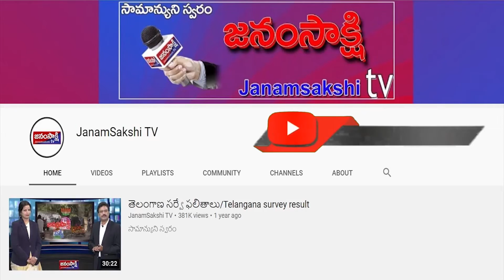ప్రాంతీయ వార్తలు | Local News Bulletin | Janamsakshitv